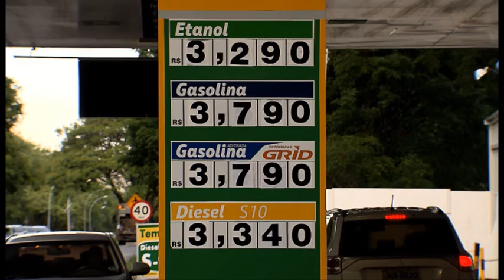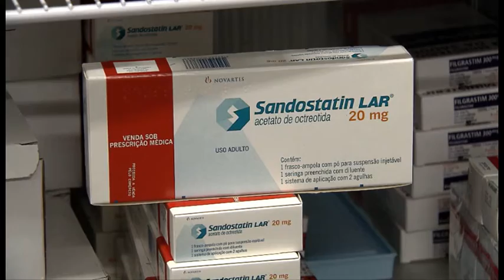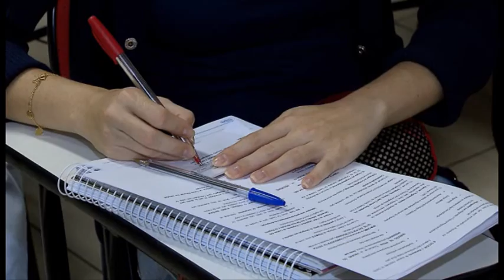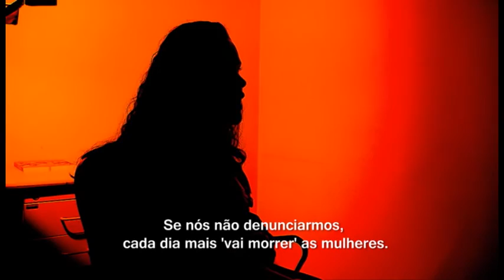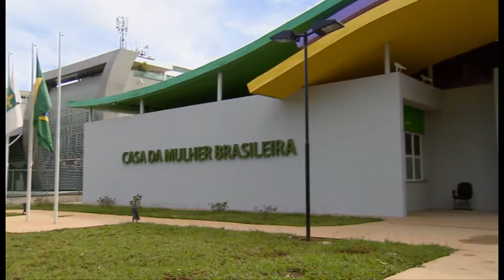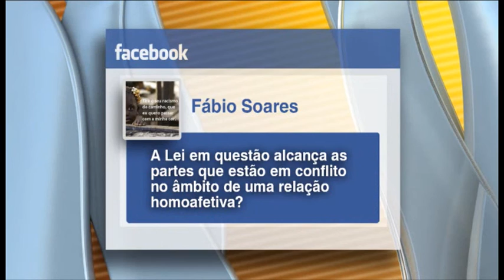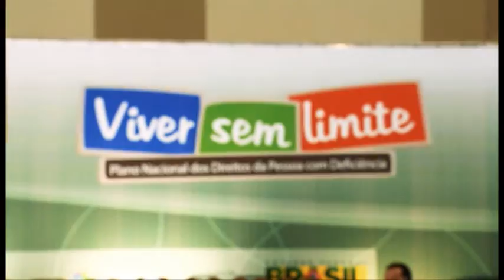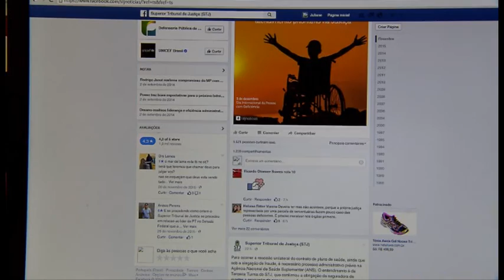STJN nº84: Lei Maria da Penha (05/12/2015)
O STJ Notícias desta semana vai falar sobre a Lei Maria da Penha. Você vai saber tudo sobre a legislação criada para proteger mulheres vítimas da violência doméstica.
No estúdio, a advogada Maria Cláudia Araújo, irá responder algumas perguntas sobre o assunto, recebidas por meio da página do STJ no facebook e também pelo whatsapp. O programa traz ainda as principais decisões do STJ.
O STJ Notícias é exibido pela TV Justiça todo sábado, às 23h, com reapresentação aos domingos (14h), segundas (20h30) e terças (12h).